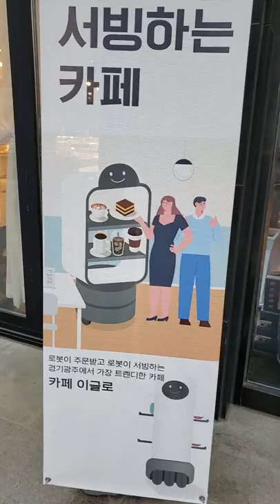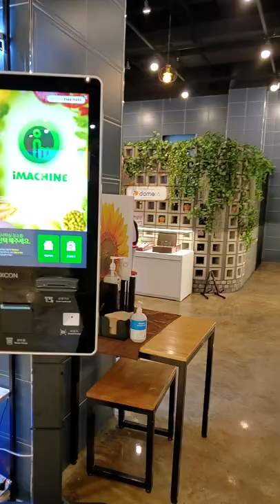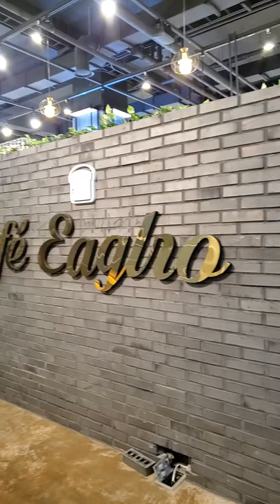이글로골프,카페,제빵소